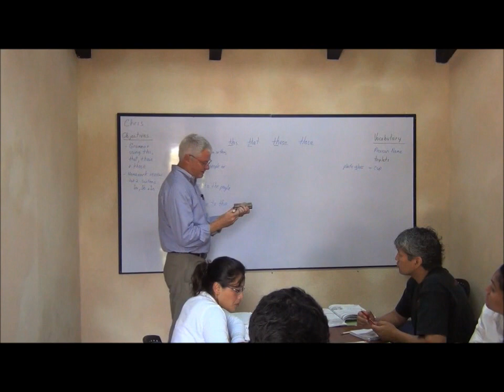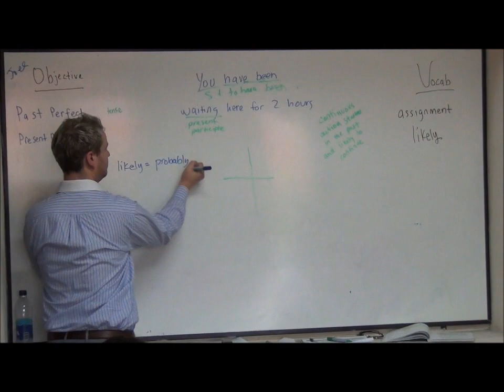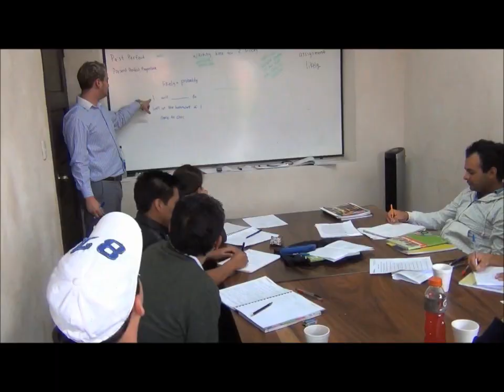TEFL Certification @ Maximo Nivel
Learn about getting TEFL Certified with Maximo Nivel. Listen to what TEFL participants are saying about the program. TEFL programs available in Costa Rica, Guatemala, and Peru.